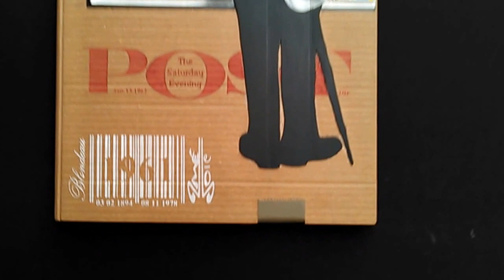NORMAN ROCKWELL "le connaisseur"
Tableau sculpté imitant le carton, 2mé/Blondeau